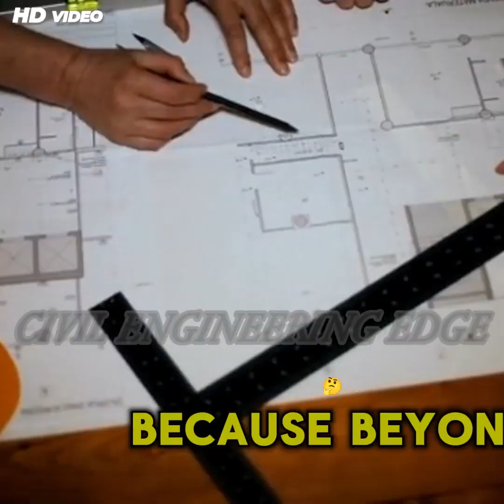Civil Engineering: Fixing What’s Broken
Welcome to CIVIL ENGINEERING EDGE, your ultimate destination for mastering civil engineering concepts! I am also a Civil Engineer. Our channel provides high-quality educational content, including structural design, construction techniques, surveying, building materials, project management, and more. Whether you're a student, professional, or enthusiast, we bring expert insights, tutorials, and real-world case studies to help you stay ahead in the field. Join us to enhance your knowledge and gain an edge in civil engineering.
For a glimpse into our creative process, check out this video:
Everyone thinks civil engineers only build massive structures—bridges, tunnels, and skyscrapers. But the true essence of civil engineering lies in something deeper: fixing what’s broken before it becomes a disaster.
In this video, we dive into the powerful quote:
"Civil engineering is not about building bridges or tunnels; it’s about fixing things that are broken."
From tiny cracks in beams to restoring century-old bridges, civil engineers are the invisible guardians of our safety. They don’t just create new marvels; they maintain, repair, and strengthen the world we already live in. This unseen work ensures that cities stand strong, water flows clean, and disasters are prevented before they even start.
🌍 What You’ll Learn in This Video:
✔ The hidden role of civil engineers beyond construction
✔ Why fixing small issues is more important than building big projects
✔ Real-world examples of engineering repairs that saved lives
✔ How resilience and sustainability define the future of civil engineering
Civil engineering is more than concrete and steel—it’s about problem-solving, protecting, and preserving.